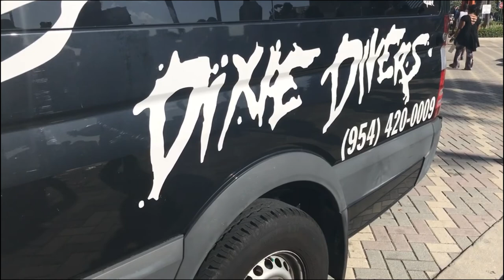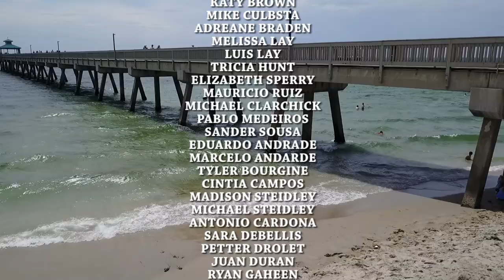Dixie Divers Scuba Diving Channel Presents: Pier CleanUP 2017 and Guinness World Record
This video was done in June 16th and 17th 2017 - Pier Night dive, Pier Clean up and Guinness World Record.
NEXT GUINNESS WORLD RECORD ATTEMPT will be
On Saturday June 16, 2018 we will be making our next attempt at breaking the World Record – Longest Human Chain Underwater! This is a dive community event; we want EVERYONE in the dive community to join us. Last year we had individuals who were just certified, individuals diving their entire lives, young and old, locals and divers from other countries came to join us! If you’re a certified diver, you’re qualified to participate. We only have 400 spots and you must Sign Up to Participate. The Event is FREE, but there is a $20 Pre-registration administration fee. That includes a Special event Moisture Wicking Long Sleeve UV Shirt, certificate of World Record Attempt Participation and a small gift bag from some of the scuba diving industry vendors with your dedicate number inside.

-Organization will begin at 10:30 A.M. following the annual pier cleanup and should end by 1:00 PM
-Divers will provide their own FULL tank and all other equipment (BCD, regulator, mask, snorkel, fins, and weights) for the event.
- If you are participating in the pier cleanup, make sure to bring 2 FULL tanks.
-Each diver will be provided with a numbered clip to determine our total count and should be clearly visible.
-Dive Clubs, Dive Teams and Dive stores are encouraged to wear their logos and distinguish their Teams with T-shirts, Headbands, Banners, etc to promote their organization! Please sign up at the link provided. You can register under teams for the event.
-The longest human chain underwater consists of 308 divers, achieved by Cesena Blu (Italy), in Cesenatico, Forli-Cesena, Italy, on 14 May 2017.
-The media will be present to share our story with the world and we will also be putting together our Annual Event Video for Facebook and YouTube.
-Please see registration information below.
To help with the amount of interest in this event, all signups need to take place at the following website. There is a place for participants and volunteers. All participants need to register prior to the event. This will expedite the check-in process on event day.
Volunteer Sign Up - FREE, receives free event T-Shirt. (Use if doing pier cleanup ONLY)